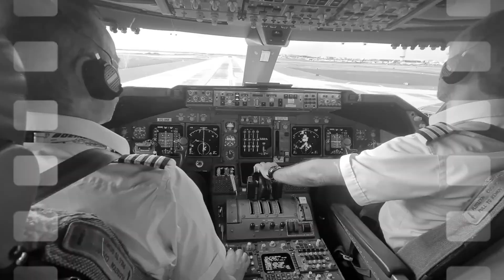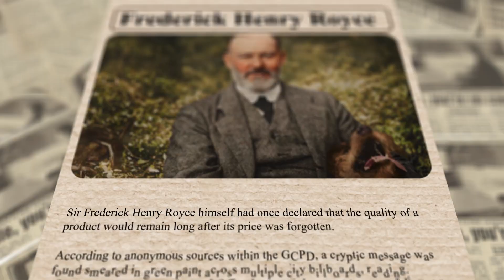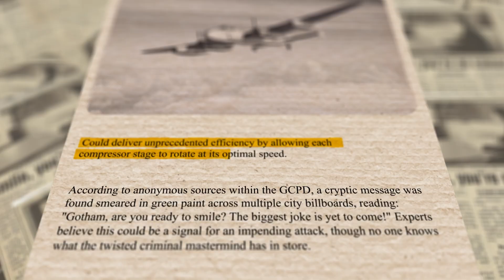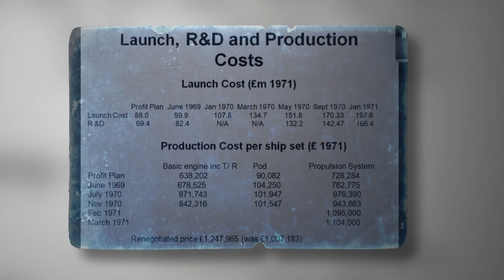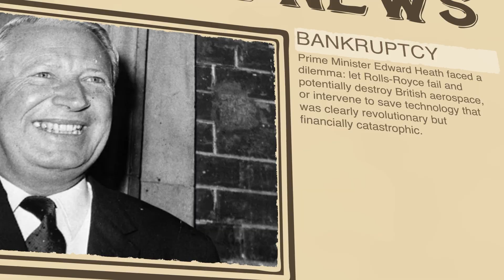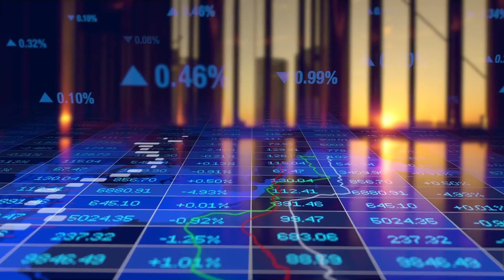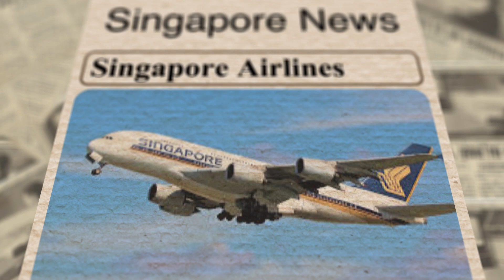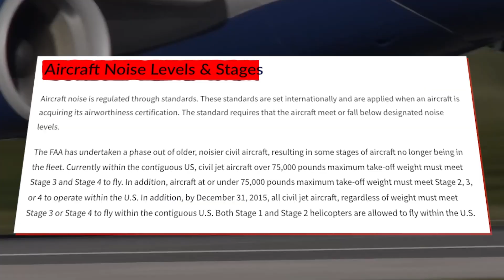The Rise and Fall of Rolls-Royce: World's Best Aerospace Engines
The engine that nearly killed Rolls-Royce — and saved it forever.
In 1971, the RB211 engine pushed Britain’s greatest engineering company to the edge of extinction. But out of that collapse came the three-shaft design that changed jet propulsion forever. This is the story of how one engine bankrupted Rolls-Royce, rewrote aerospace engineering, and built the modern Trent dynasty.

💬 COMMENT: Share your insight with the community.